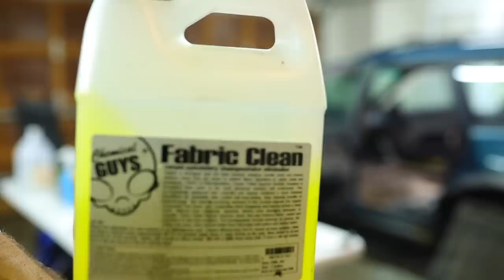Complete Disaster Full Interior Car Detailing Transformation! DEEP CLEANING A Really DIRTY CAR!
Complete Disaster Full Interior Car Detailing Transformation! DEEP CLEANING A Really DIRTY CAR! Dirtiest Car Detailing Series Ep. 23 of a Subaru Legacy Wagon that was a subscribers car. They recently purchased it to try to flip the car and it was in need of some serious cleaning so when they reached out to me I jumped at the opportunity to transform this car! Make sure you check out there reaction at the end!

MTM Foam Cannon
Giraffe Tools Grandfalls Pressure Washer
BioBreak Carpet Pre-treatment
Flex Ice Powdered Neutral Extraction Rinse